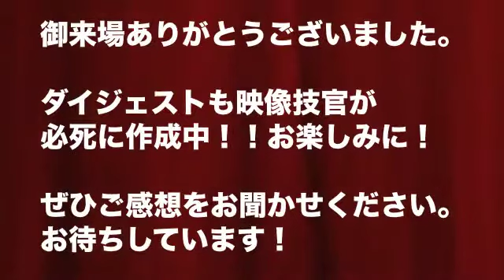第４５８回日刊ゲンスイ